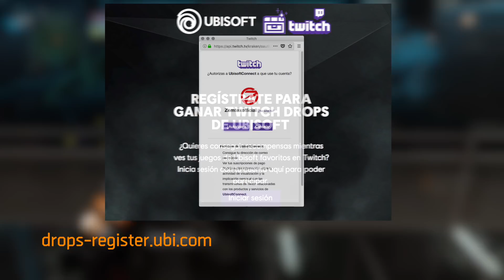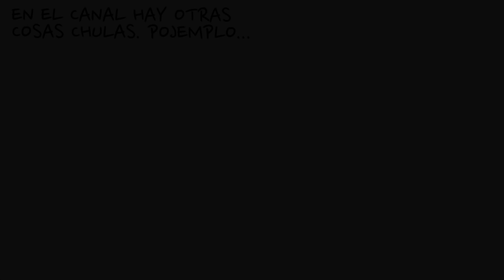The Division-Como conseguir pieles de arma exclusivas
Instrucciones para conseguir pieles exclusivas para armas de TheDivision...

2) Iniciamos la sesión en Twitch y hacemos click en “Autorizar”

3) Iniciamos sesión con nuestra cuenta de Ubisoft y hacemos click en “Activar cuenta”

4) Visitamos el canal de Twitch de The Division y vemos la retransmisión durante al menos 20 minutos Hay que teclear la instrucción “ !drops “ para que nos den las skins.

5) Pasados los 20 minutos, recibimos un aviso de Twitch confirmando que tenemos la recompensa.

6) Dentro del juego, buscamos el vendedor de reclamo de recompensa, que nos dará las skins.

*Steam: Zemtexofficial
*UPlay: Zemtexofficial
*Origin: Zemtexofficial
*Battletag Blizzard: Zemtex